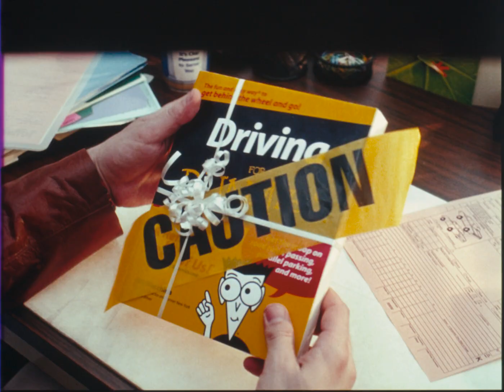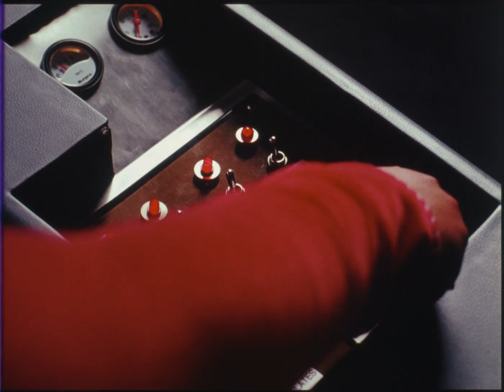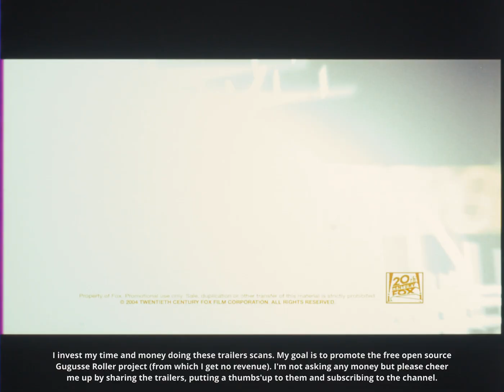Taxi (2004) 35mm film trailer, flat open matte, 1.3:1 ratio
Open matte stuff:
00:19 - tip of microphone
00:20 - light, diffuser and boom mic
00:23 - microphone (repeats)
00:57 - boom mic (in the car)
01:13 - mic
01:30 - mic (repeats)
01:59 - some structure over the car.
02:11 - boom mic + (shouldn't they be tied up?)